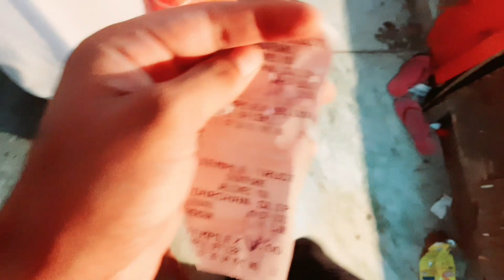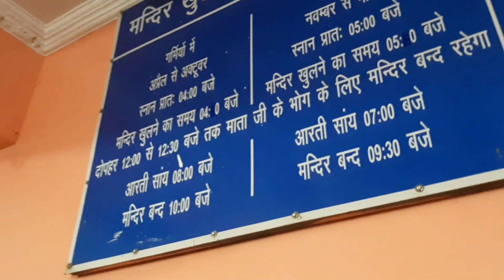Mata Chintpurni Yatra Vlog After Lockdown || Corona Updates || 12-07-2021 Yatra Mata Vaishno Devi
Hello friends today i am posting Mata Chintpurni Yatra Vlog video hope you all like this video.

Regards